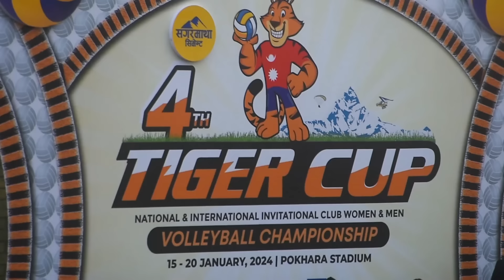Tiger Cup Volleyball 2080 | Gandaki vs Tribhuwan Army | Tiger Cup Pokhara | GND vs TAC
4th  ‘Tiger Cup National and International Invitational Club Level Women’s and Men’s Volleyball’ tournament is set to kick off in Pokhara

Tiger Cup Volleyball 2080 winner- women’s and men’s teams will receive Rs.5 lakh 55 thousand 555 along with trophy medals and certificates.
Tribhuvan Army Club vs Gandaki

Don't be hesitant to comment or support or asking about anything